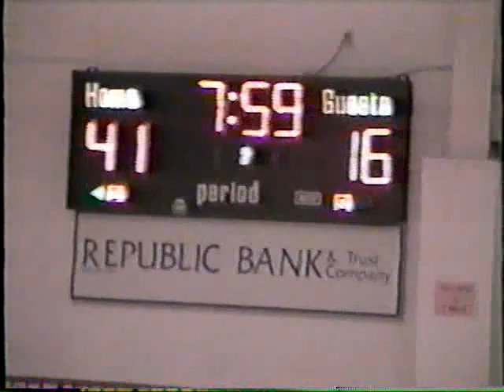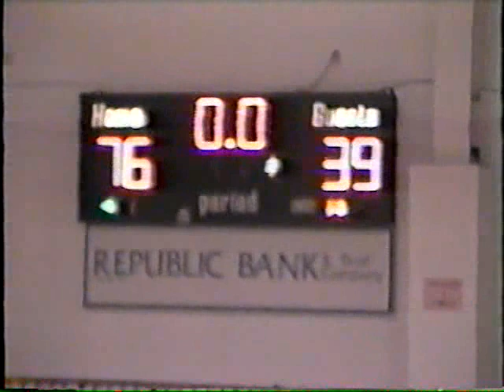2002 Cornerstone Basketball - Warriors